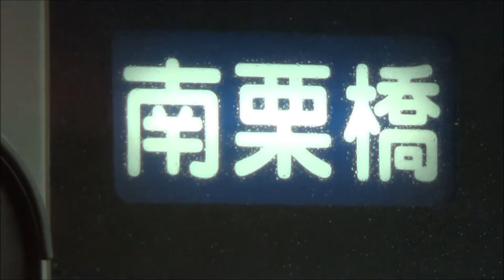【冬シーズン限定霜取りパンタグラフ上昇夕方にある1本の急行】東武6050系6173F+6159F急行南栗橋行き入線~発車